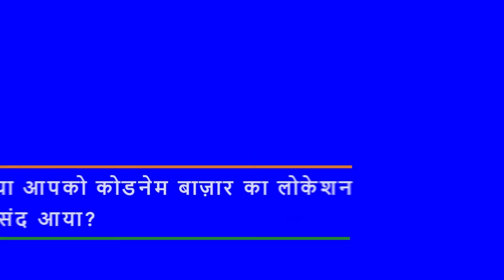Codename Bazaar | Mr. Abdul Choudhary | Happy Customer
अच्छी ग्राहक सेवा, सुविधा और रजिस्ट्रेशन में आसानी ने श्री. अब्दुल चौधरी को बहुत खुश कर दिया।
श्री. चौधरी को उनकी प्रॉपर्टी के रजिस्ट्रेशन के लिए बधाई।
आपका रजिस्ट्रेशन पूरा करने के लिए आपका स्वागत है।